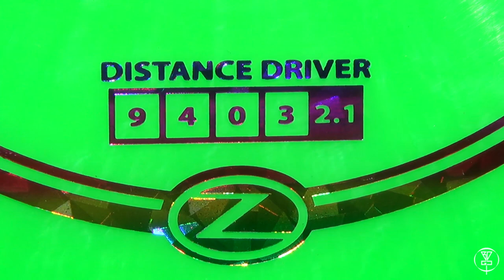BDGC Disc Review #28: Discraft - Raptor (Giveaway ended 1/24/2021)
We are back with one of our monthly disc reviews. This month Griff, Jerr, and Baysinger are reviewing one of the newer fairway drivers from Discraft, the Raptor. We have a First Run Z Raptor here that we have reviewed and are giving away so if you want to enter the giveaway, make sure you stick around until the end of the video!

- Frank Reynolds
- Thorsten Scheel
- Jonathan Pickle
- Rob Price
- James Justice
- Josh Delp

Intro: (0:00)
Josh Baysinger: (1:24)
Jerry Coffman: (2:40)
Jason Griffith: (4:08)
Baysinger's Review: (7:17)
Griff's Review: (8:42)
Outro: (9:20)
Outtakes: (10:59)